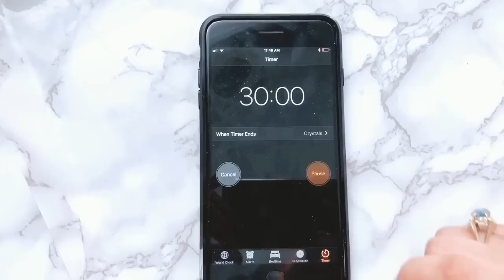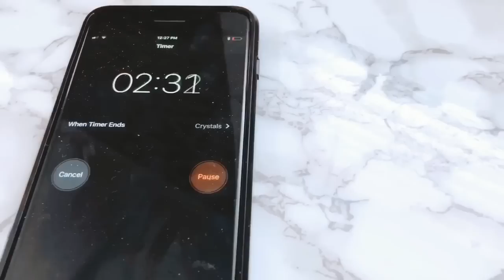⏱ 3O MINUTOS || CONTRA RELOJ || NSPÍRATE CONMIGO 🎀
Buenos días chikas  !!! Feliz Martes
  Espero que les guste y se me motiven con este vídeo de limpieza rápida .. pongan en práctica los mucho o poco tiempo que tengan de tiempo, siempre es mejor hacer algo que nada 😉

Regálenme un dedito arriba 👍🏻 si les gusto el vídeo ..

Gracias por pasar por aquí !! Bienvenidas sean todas !! Si les gusto este vídeo No se olviden de Subscribirse y activar la 🛎  para que no se pierdan ninguno de mis próximos vídeos  Dios me las bendiga .

Bendiciones 🙏🏻
Feliz Martes  ☆

Love , Pilar♥️

              Mi trapeador

Mi dirección

Bendiciones !!
- Pilar ♥️